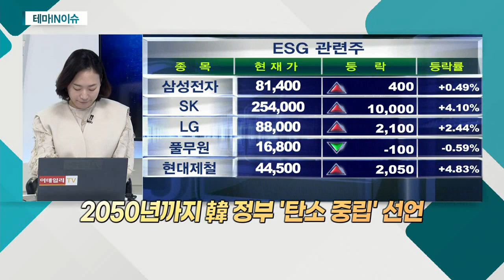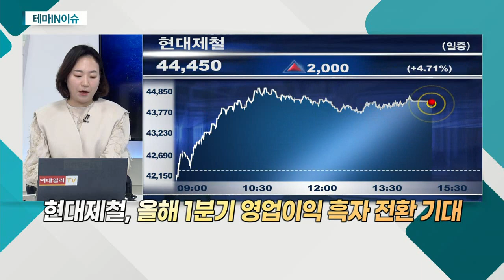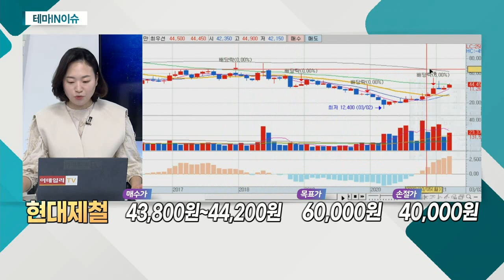현대제철(004020)... ESG 관련주_테마IN이슈 (20210325)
ESG 관련주
- ESG에 대한 관심, 전 세계적 추세로 자리매김
- 바이든 정부 출범 후 세계적 핵심 화두로 부상

- 철강업계 ESG '리더'
- 올해 1분기 영업이익 흑자 전환 기대
- 판재류 스프레드 확대ㆍ봉형강류 견조
- 조선ㆍ자동차 고객사들과 가격 협상 중
- 주택향 철근 수요 상승 등 긍정적 요소